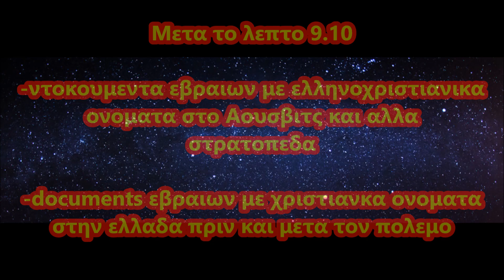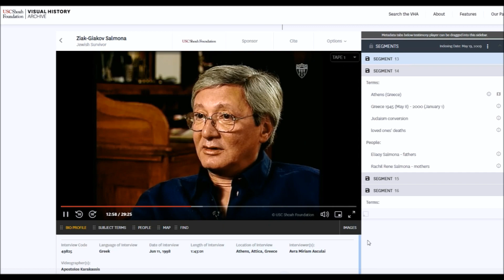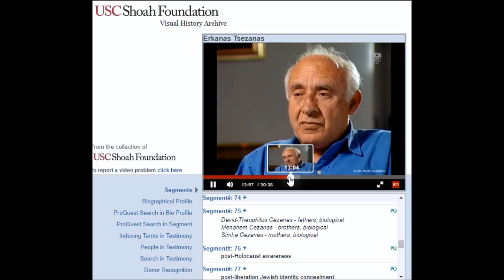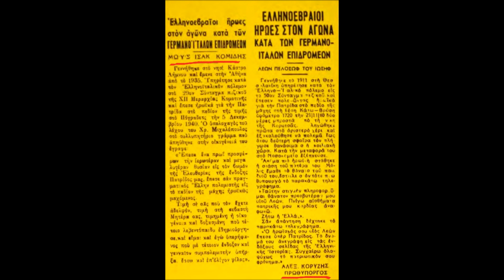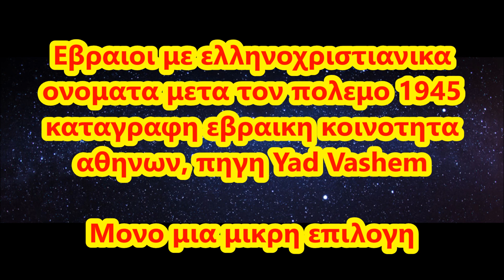Ο πραγματικος αριθμος επιζωντων της ΣΟΑ στην Ελλαδα - Κρυπτοεβραισμος